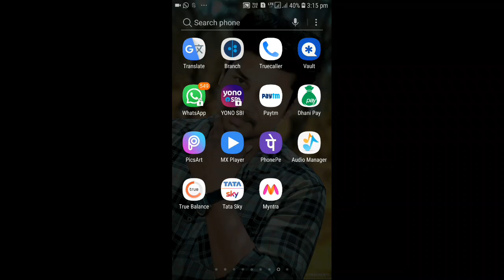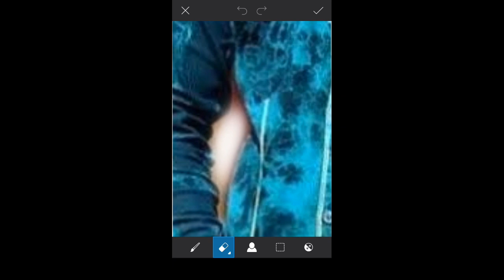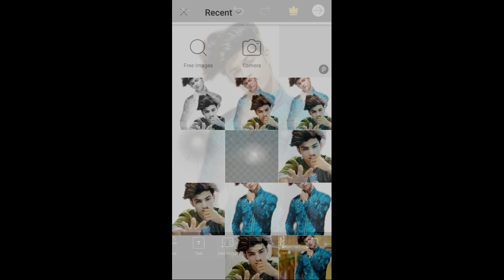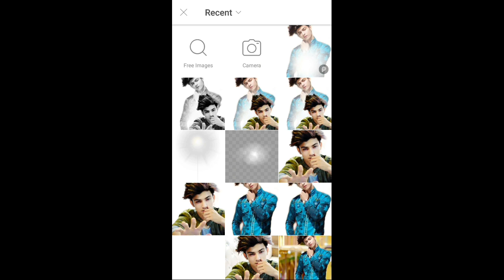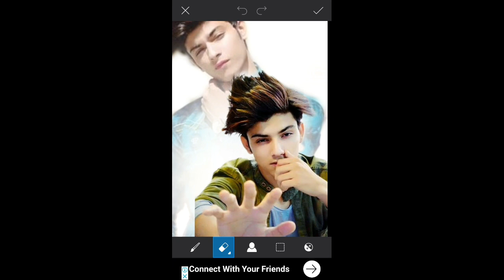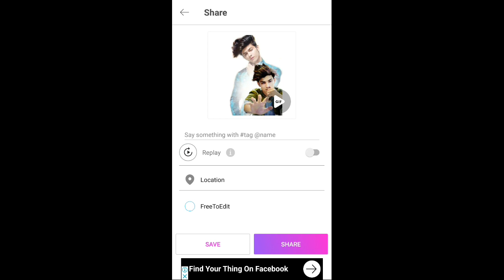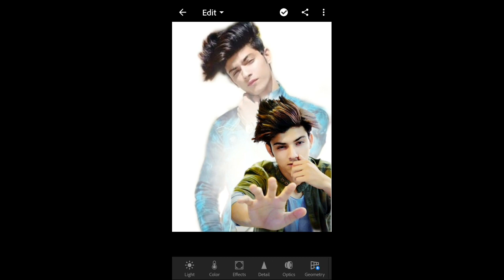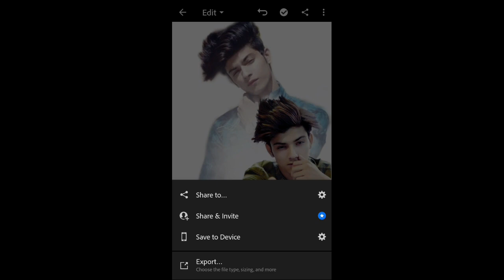PicsArt Amazing | PicsArt Photo Editing